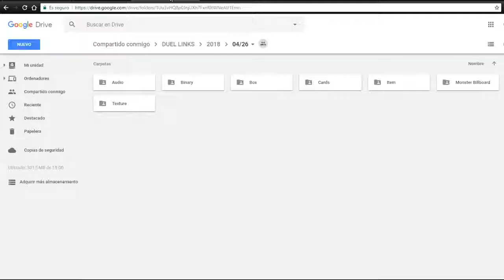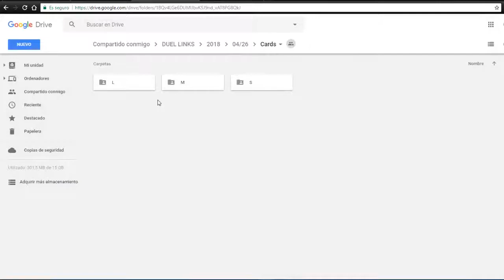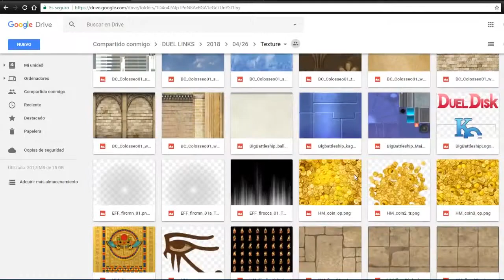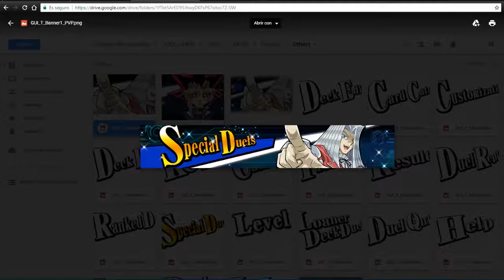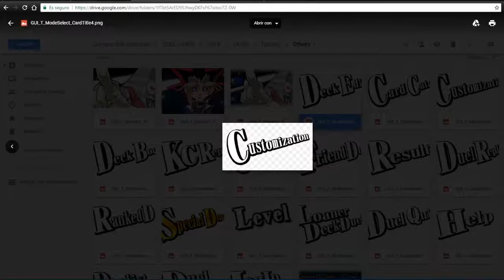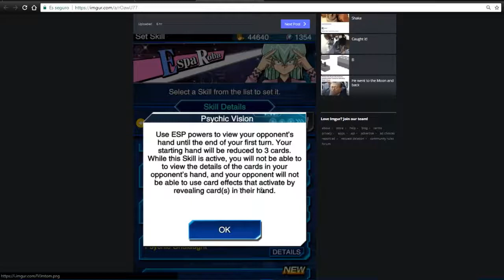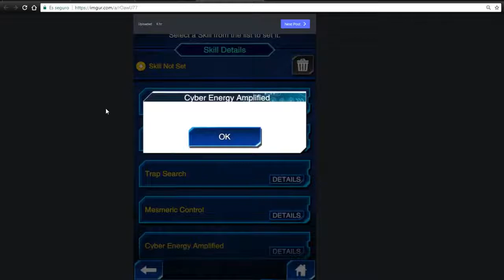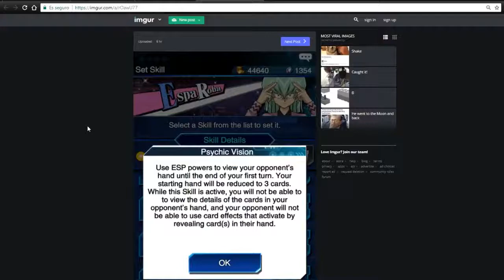Nuevas Skills Esparoba - Filtraciones abril - Yugioh Duel Links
Nuevas Skills Esparoba - Filtraciones abril - Yu-Gi-Oh! Duel Links

Cualquier duda que tengas dejamelo saber en los comentarios, Salu2.

Driver.